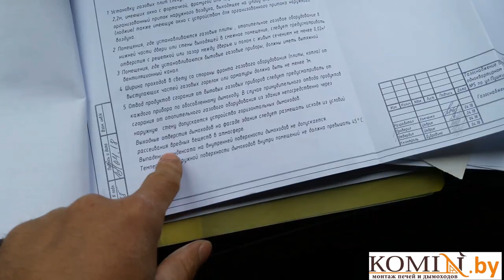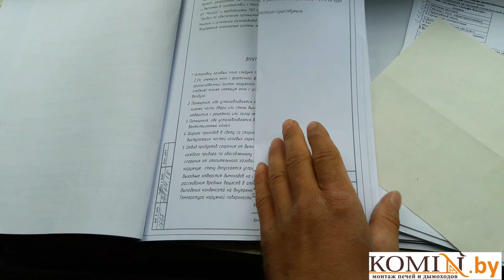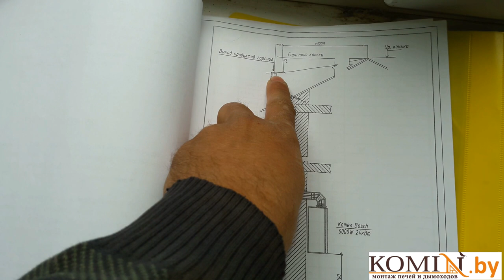Монтаж дымохода, строго по проекту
Монтаж дымохода по по новым строительным нормам в Республике Беларусь. Установка дымохода для газового котла Bosch Gaz 6000 из нержавеющей стали, произведен согласно проектной документации.

Осуществляем продажу и монтаж следующих дымоходов:
- Жаропрочные гофры
- Кислотоустойчивые гофры
-       Корозийноустойчивые гофры

Осуществляю продажу дымохода по всей Республике Беларусь:
Поможем подобрать и смонтировать дымоход ы для отопительных агрегатов следующих марок:
Твердотопливные котлы:
Котлы на отработанном масле:
Котлы на жидком топливе, газе и конденсационные котлы:
Комбинированные котлы:
Котлы газовые с атмосферной горелкой:
Камины и печи:
Банные печи:
Мы монтируем дымоходы следующих производителей:
Мы так же выполняем следующие услуги:
 Монтаж печи
 Монтаж камина
 Монтаж банной печи
 Установка печи-камина